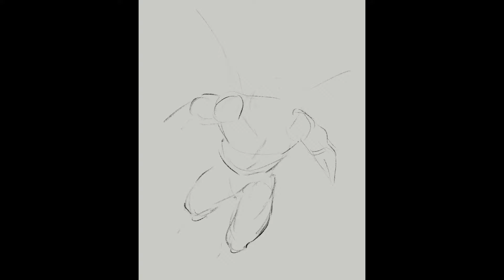Mutant Flying Dino! (Drawing Time-lapse)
Day 29 of Creatuanary! The Mutant Flying Dinosaur. ;)

Drawn in the Procreate app for iPad Pro.

Also, feel free to check out or follow me on any of my other socials where I'm regularly posting new artwork: